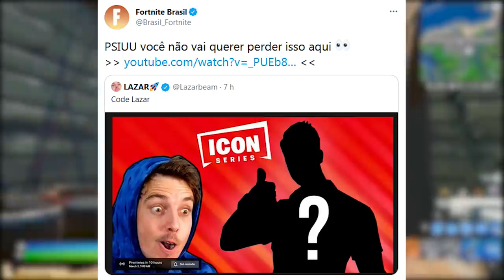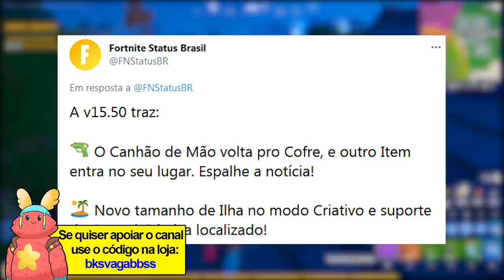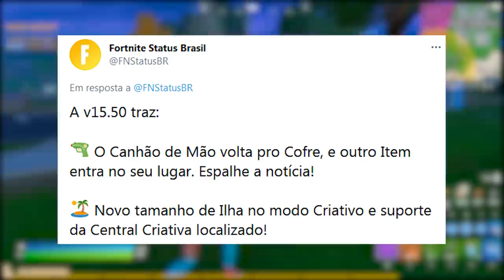FORTNITE - ITEM VOLTA, DEAGLE REMOVIDA, SKIN LAZAR e EVENTO AO VIVO VAZAMENTOS?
Fala gurizada, nesse vídeo comento sobre a atualização 15.50 no Fortnite Battle Royale, arma voltando, canhão de mão removido, nova skin LazarBeam e mais. Espero que gostem :)